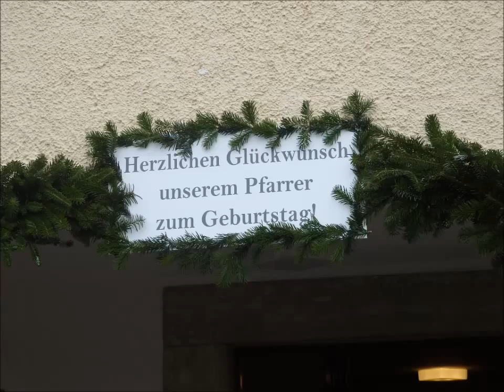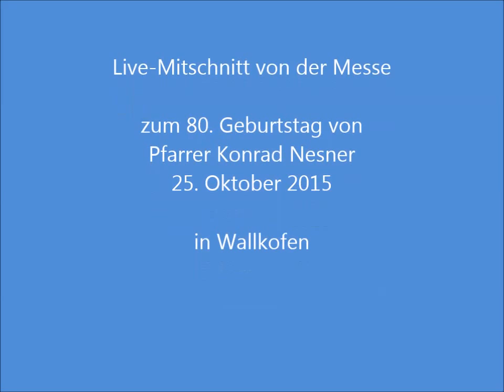2015 Kyrie 80.Geb. Pfarrer Nesner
Wallkofen